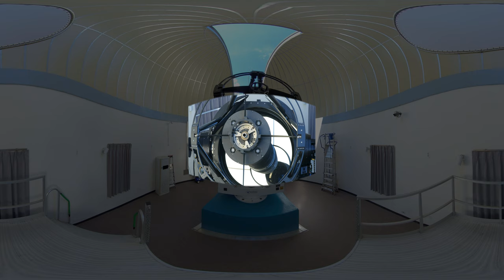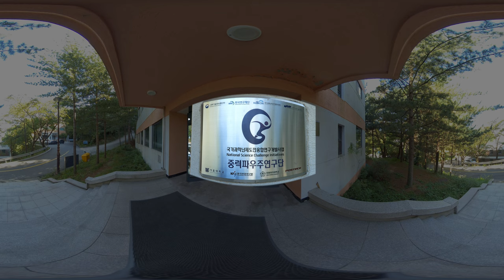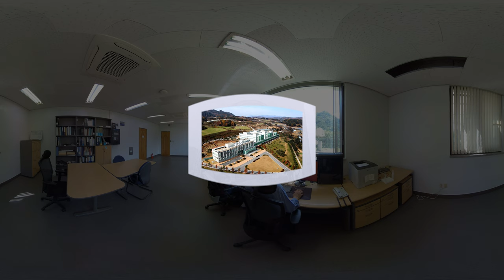서울대학교 K-MOOC '서울대 소장품 감상하기 : 천문학을 중심으로'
VR 감상 안내

•  마우스로 재생화면 영역을 선택하고 조정하면 360 VR 영상으로 감상할 수 있습니다

    - 필요 시 일시정지 후, 360도 화면 조작하여 학습 가능

    - 한글 자막 제공

    - 유튜브 플레이어 설정에서 화질을 4k 또는 8K로 선택하면 고화질로 감상 가능